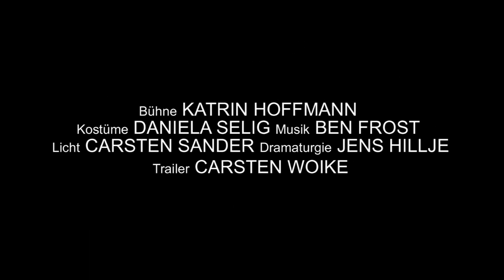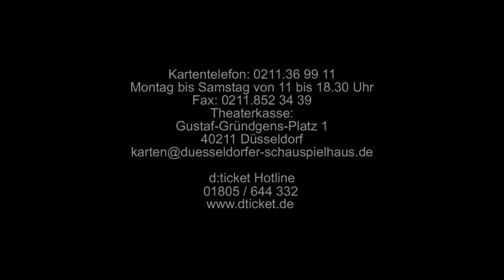RAUSCH - Trailer 3 - von Falk Richter und Anouk van Dijk - Düsseldorfer Schauspielhaus